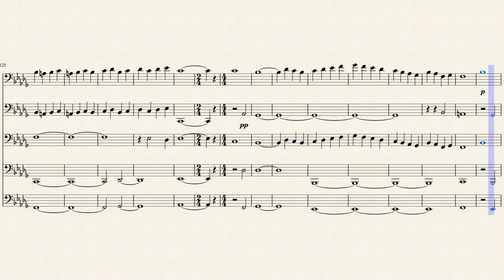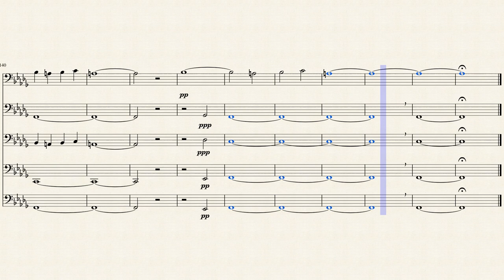Bassoon Quintet Adagio For strings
Samuel Barber's Adagio for Strings Arranged for Bassoon Quintet